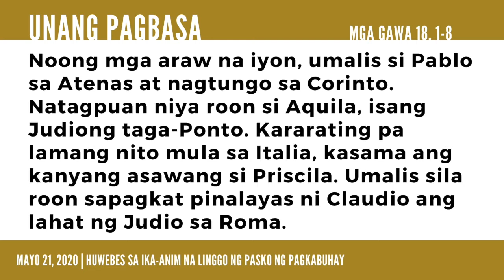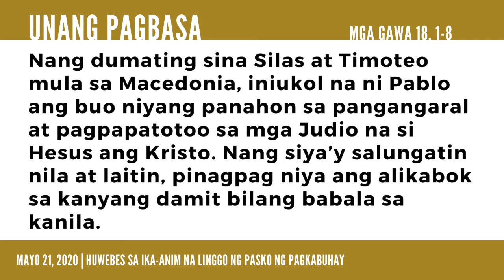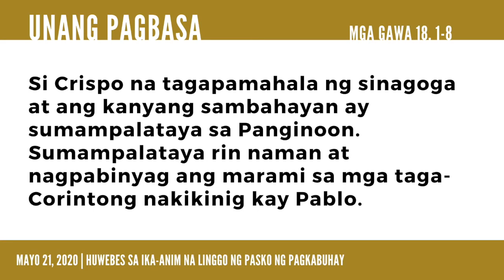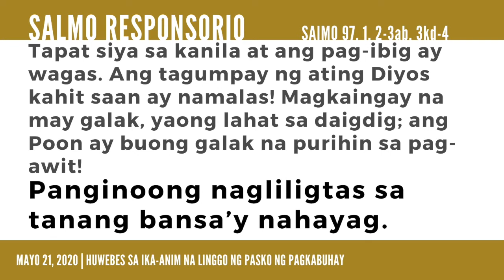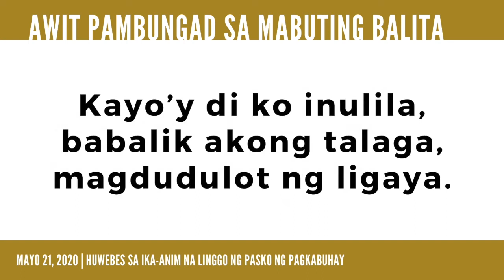Huwebes sa Ika-anim na Linggo ng Pasko ng Pagkabuhay - Pagbasa (05212020)